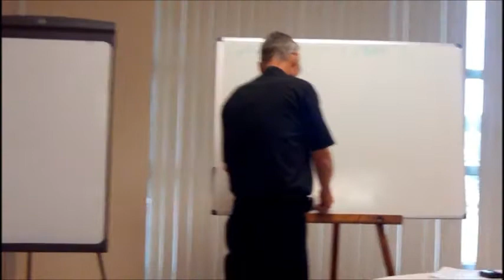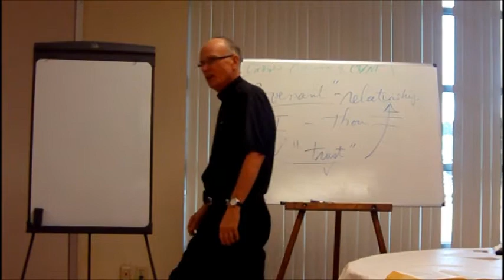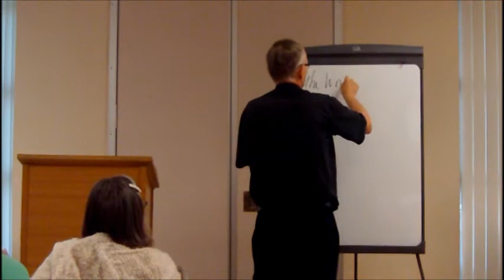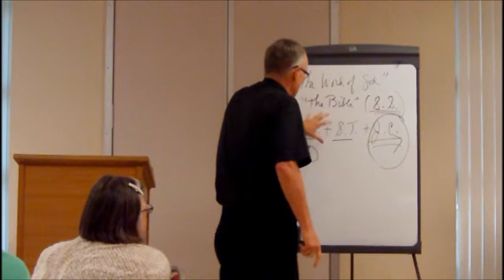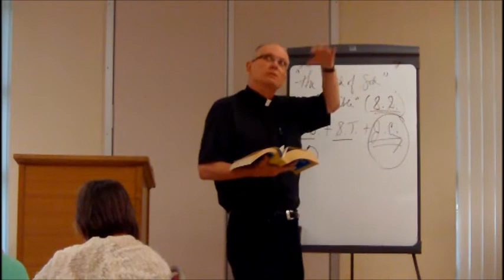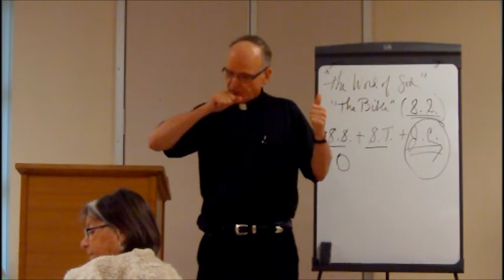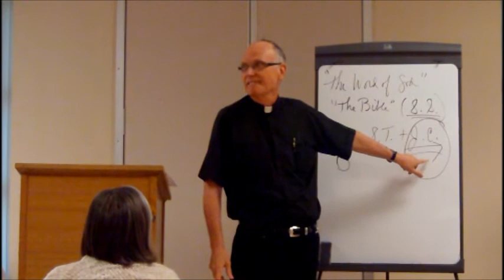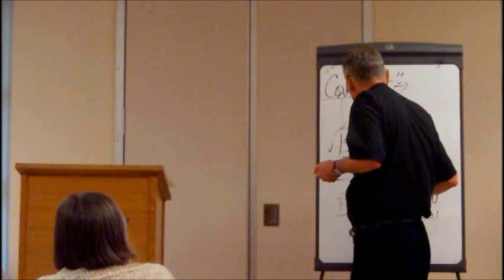Bible Overview of the Old Testament and the New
July 11th Class Father Russ Part 1

Class Suggested Readings

Suggested Reading List: Catholic Overview of the O.T./N.T.

O.T.

Jos: 24 (Renewal of the Covenant/Josuah's death)
Gen: 1-2:4a (P)
Gen: 2:4b-11:9 (J)
Gen: 25
Ex: 15, 13-14, 18:13-27, 21:22-25
Lev: 11, 19
Num: 6:24-26, 13:23-27, 14:8-9
Dt: 17:18; 20:16,21-22; 27;3; 32; 34:10-12
Jos: 5:12, 14:13-14, 21:43-45
Jdg: 3:7-8; 11; 13:1-16:31; 18:1
1 Sam: 1-2; 4-7; 18:1-3
2 Sam: 11; 21:19
1 Kng: 4:29; 11:18; 11:26ff; 12:33; 18:30; 19:1-18
2 Kng: 2:7; 2:11; 15:27-30; 17:29-41; 18; 21; 22-23; 24:13
Amos: 2:10-11; 3:11-12; 5:18ff; 7:14
Hos: 2:16-17; 5:8-14; 11:1-9; 12:12ff
Joel: 2:11-13; 2:28-32; 18; 27
Obed: 1:17-18
Jonah: 2
Micah: 5:2-6; 6:8; 7:18
Nahum: 3:1-19
Habakkuk: 2:1-4; 3:17-18
Hag: 1:6ff; 2:3
Zech: 3:1-9; 6:8-9; 13:2-5
Zeph: 3:1-7
Malachi: 3:14; 4:5-6
Ps: 1,41,42,72,73,89,90,106,107,150
Is: 5:1-7; 7:1-6; 7:14; 8:1-4; 8:16-17; 9; 11; 36-39; 40:3-5; 43; 44:24-45:13; 46-48; 52:13-53:12
Jer: 21:2; 31:31ff; 39-40; 46:2
Ez: 18:20; 36:24; 38:8-16
Eccl: 1:9; 3:1-8; 11:1; 12:8
Job: 7:1-21; 13:15; 16:11; 19:25
Proverbs: 1:7; 3; 9-10; 12; 22
Ruth: 3:18
S of S: 2:1-8; 4:1-3
Lam: 3:42, 3:52-54
Esther: 4:16; 9:20-32
Dan: 7:13-14; 12:1-3
Tobit: 3:16-17
Judith: 8:1-8
Wisdom: 3:1-12
Sir: 1:1-12
Baruch: 1:1-11
Ezra: 9:38-10:39

Neh: 8:7-8
1 Chon: 1:1-24; 3:1-24; 6:37
2 Chron: 2:1-7; 36:22-23
1 Mac: 9:22; 12:9
2 Mac: 1:18; 12:43-46

N.T.

Mk: 1:1; 1:11; 6:51-52; 8:21-26; 8:31-38; 9:31; 10:33-34; 16;8
Mt: 1:1; 1:18-23; 5-7; 22:35-40
Lk: 1;1; 4;16-30; 13:33; 6:20-26
Jn: 1: 2:1-12; 3;3; 6; 9; 11; 20:30-31
Acts: 1:1-11; 2:5-13; 9; 15; 22; 26
1 Cor: 7; 8; 12:1-11; 13:1-13; 15
2 Cor: 1:18-22;5:6-10; 12:7-10
Rom: 3:8; 8:18-21
Gal 2:15-16; 5;4; 5;14
1 Thes: 4:13-5:10
2 Thes: 2:2-13; 3:10-13
Col: 2:12; 3:1
Eph: 1:3-14;4:1-6
Phil: 2:6-11
1 Tim: 3:1-13; 2:11-15
2 Tim: 1:9; 4:6-8, 16-18
Philemon: 9:10-17
Heb: 1:3; 3:1-6; 4:14; 5:10; 7:1-29; 8:5; 10:1
1 Pt: 1:15-19; 4:4; 4:12
2 Pt: 3:13-15
Jm: 1:2-4; 1:19-26; 4:7-12
Titus: 2:1-8
Jude: 3-4
1 Jn: 2:3-6; 3:16-18; 4:16
2 Jn: 4-5
3 Jn: 11-12
Rev: 4:11; 7:10-12; 11:17-18; 12:10-12